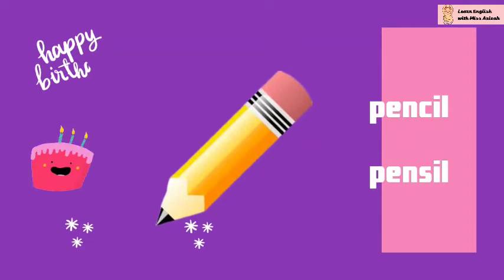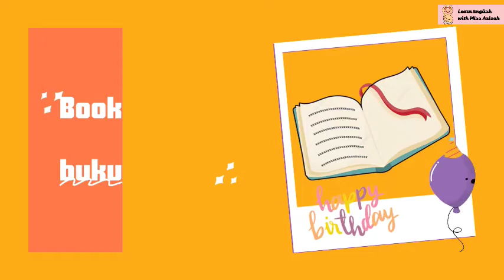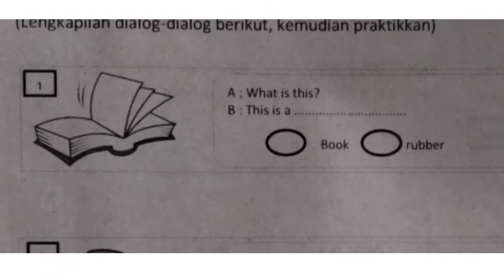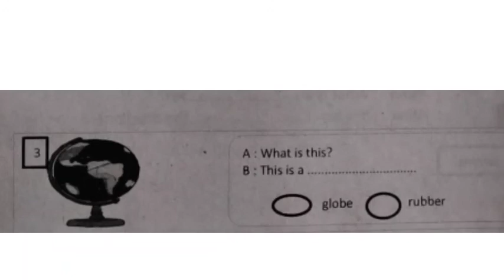Kelas 2 "MY CLASSROOM" Pembelajaran Bahasa Inggris Tema 2